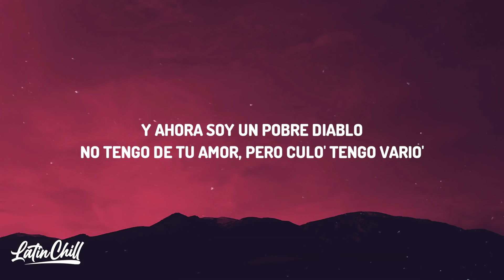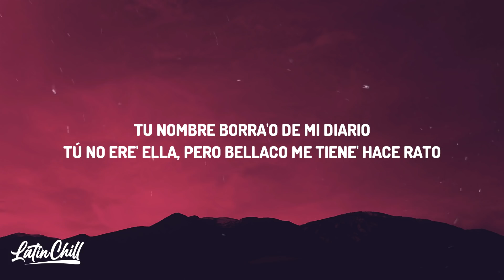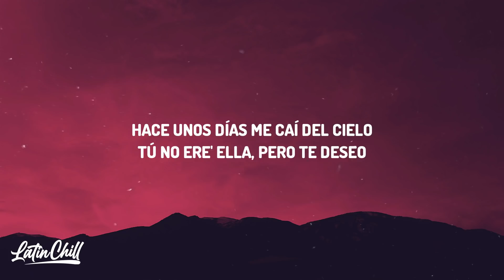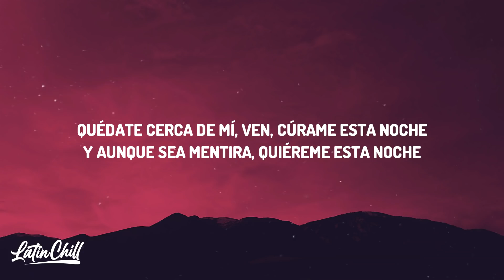Rauw Alejandro - Cúrame (Lyrics/Letra)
🎵Rauw Alejandro - Cúrame
⏬ Download / Stream:

🎤 Letra:
[Coro]

[Post-Coro]
A mi ex la tengo tachá'

[Post-Coro]
Y mi ex la tengo tachá' (¡Yah!)

[Verso 2]
Son las doce y en el agua siguen los bote' (Wuh)
'Tás prendía' en fuego, quiere que me sofoque (Wih)
Si te corre, hacemo' infinita la noche (Ah)
Baila, baila, bailando la hebilla cómo me la guaya (Wuh)

[Coro]
Hace unos días me caí del cielo (Oh-oh)
Quédate cerca de mí, ven, cúrame esta noche (Eh)
Y aunque sea mentira, quiéreme esta noche (Eh)

[Outro]
Rauw
Ra-Rauw
Kenobi
Handsome
Ey
Woh, oh, ey
Yeah, baby